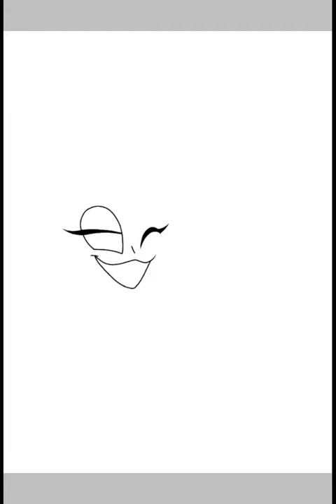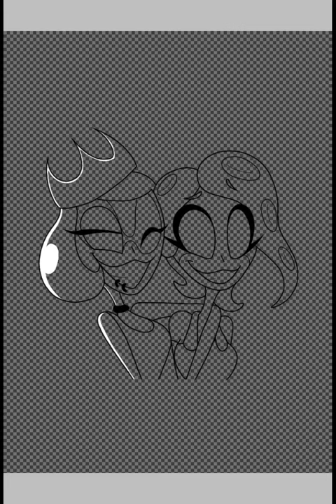The Life Of Off The Hook (Pearl x Marina) (Splatoon) (SpeedArt)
My friend (and co creator of SplatFreaks!) Bendo made me a helper in his new Wattpad story about Pearl x Marina. And my first task was creating a cover art!! And this is what came out!

Characters belong to Nintendo

Thanks!